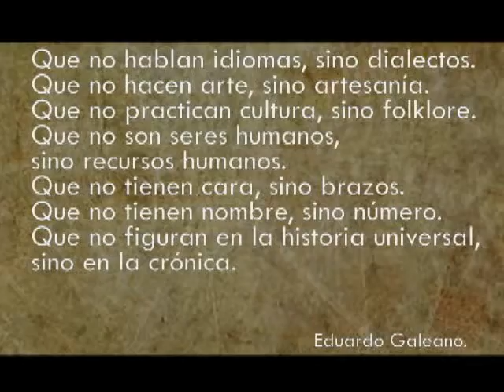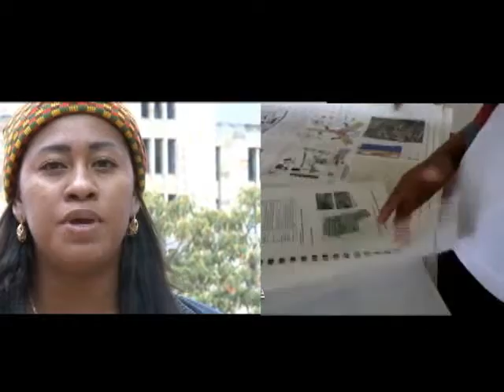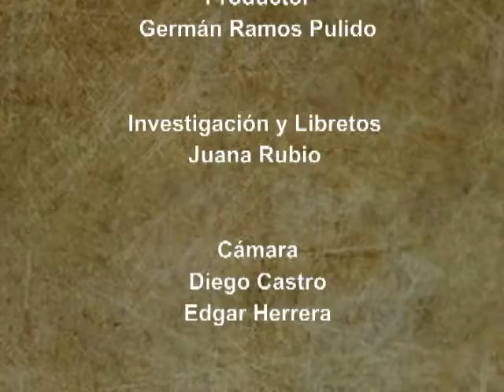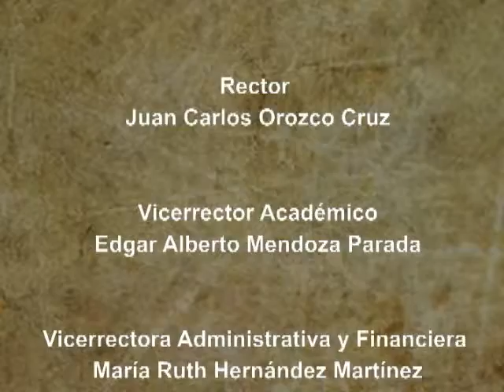I Encuentro de Educación Intercultural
La Escuela Estudios Interculturales en Contextos de Acción organizó el I Encuentro de Educación Intercultural; es un espacio de comunión de varios saberes y experiencias en procesos educativos interculturales en el país, y América Latina.La medicina tradicional yoruba, La Universidad Autónoma e Indígena del Cauca, El proyecto de Rescate Inga, el Cabildo Indígena Uitoto de Bogotá y la critica situación de la Universidad del Pacifico son algunas de las experiencias que los invitamos a conocer en este programa. DRE 2012

cap 225